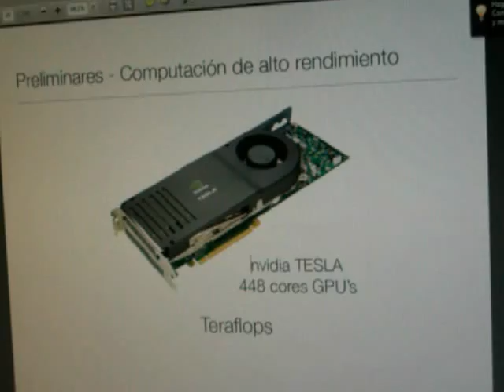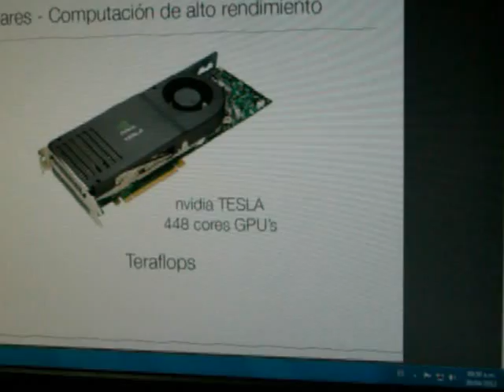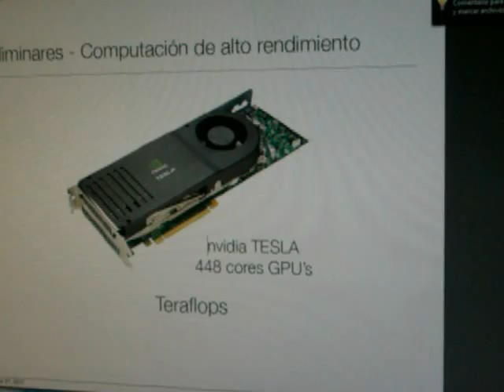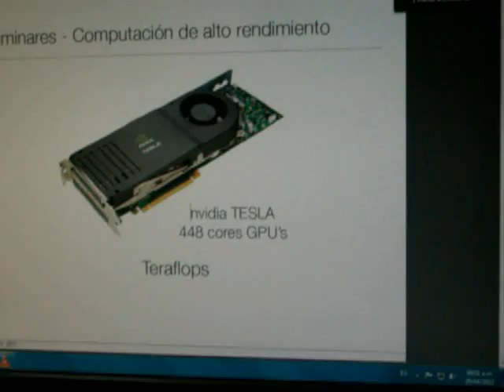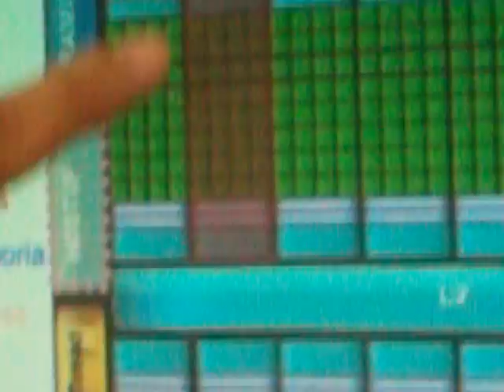Gpu computing, computación de Alto Rendimiento-1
Gpu computing, computación de Alto Rendimiento